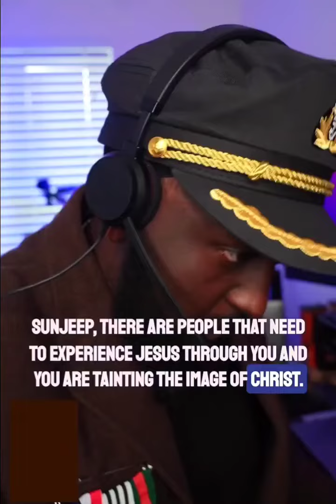A Real Life Call Center For Christians?